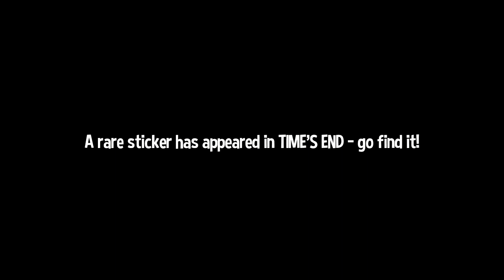A Hat in Time's Challenge Road - January 2023 - The Headless Horseless Horseman and Climb Time Rift!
Get struck in awe with my flawless playing technique.

The Horseless Headless Horsemann

Time Rift: Climb

Moonjumper's flairs

The Drip

Camera Bade Extended

Trans Dye